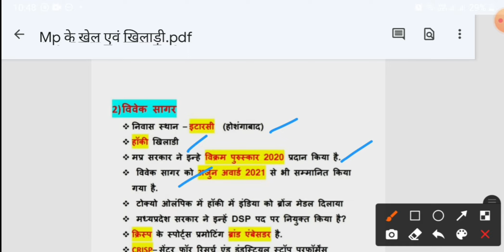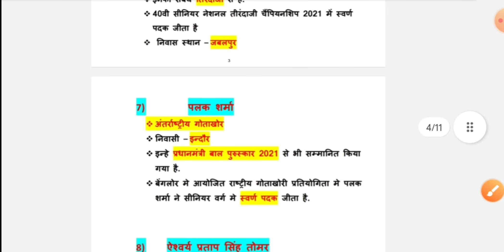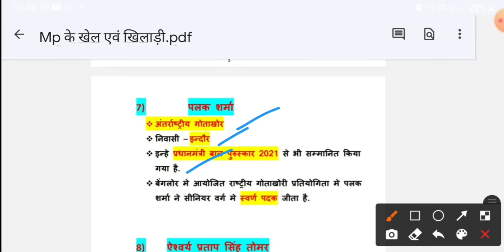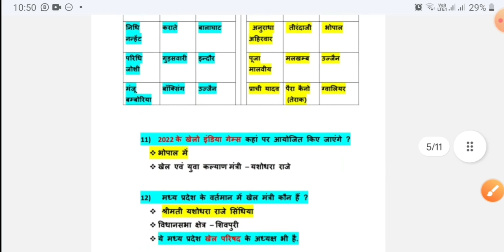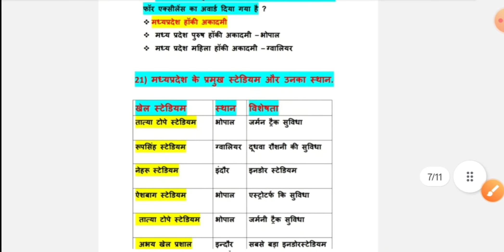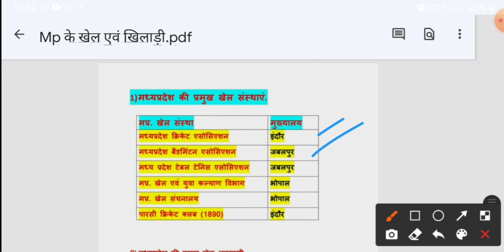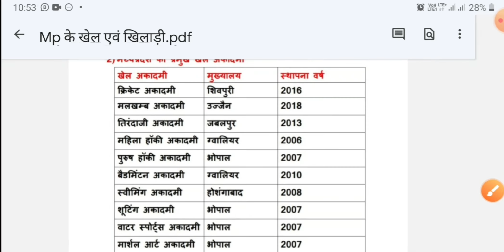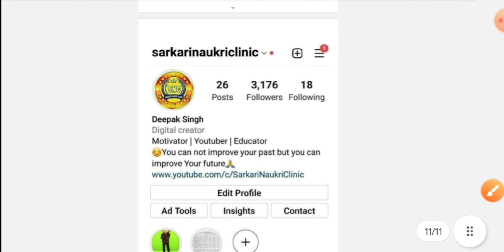मध्यप्रदेश के खिलाडी स्टेडियम 2021 madhya pradesh ke khel aur Khiladi stadium groud sansthan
MP POLICE Exam Analysis MP Police Constable Paper Questions MP Police Exam 8 January 1St & 2nd Shift

MP POLICE Exam Analysis | MP Police Constable Paper Questions | MP Police Exam 8 January 2nd Shift

exam analysis 8 january। second shift
mp police constable 2022 paper analysis

dailympcurrent​MP Police Constable 10 January 1st Shift Question Paper | mp police 10 january question paper
mp​ police exam number students marks 2022
today​ mp police 9 January first shift all question
mp​ police 9 january
mp​ police exam 9 january first shift
mp​ police 9 january first shift 2022
mp​ police first shift 9 January 2022
mp​ police constable exam 9 January first shift exam 2022
mp​ police exam important new 2022 all 9 january question
mpnpolice​ 9 january 2022 today all questions 2022
mp​ police exam latest new 2022
mp​ police first shift all question
mp​ police maths reasoning mpgk question 2022
mp​ police exam question
mp​ police exam 9 January exam 2022 latest news 2022#mp​ police today all question
mp​ police exam all question analysis 2022
mp​ police today first shift question analysis
mp​ police exam analysis 9 january 2022
nitin​ sir education
mp​ police exam first shift paper analysis
mp​ police 9 january exam paper analysis 2022
mp​ police constable exam analysis 2022
important​ document mp police exam 2022
Mp​ police exam analysis 2022
exam​ analysis document mp police exam center
mp​ police request document exam center
mp​ police 9 january first shift exam analysis 2022
nitin​ sir education 2022
mp​police 8 january 2022 first shift exam analysis 2022
mp​police first shift constable exam 2022
mp​ police exam first shift exam analysis
mp​police constable exam latest news 2022#mp​ police exam 2022
exam​ analysis mp police exam 2022
exam​ analysis mp police
mp​police exam analysis first shift
mp​police exam new updates 2022
mp​mp police exam 2022 today 9 january 2022 important notice
mp​police 9 january mp police exam updates
niitn​ sir education 2022 mp police exam
mp​police exam updates 2022
mp​police constable exam analysis
today​ mp police constable exam 2022 9 january first shift paper alaysis 2022
nitin​ sir education mp police exam 2022
mp​ police exam al important question stud